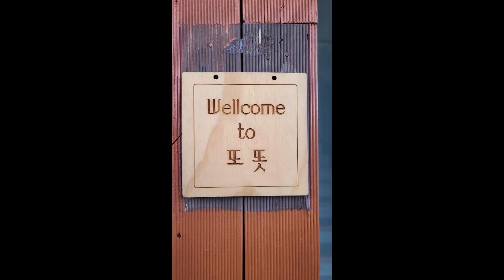또똣제주백패커스 221207 - 221214